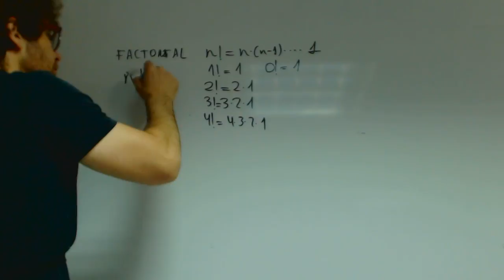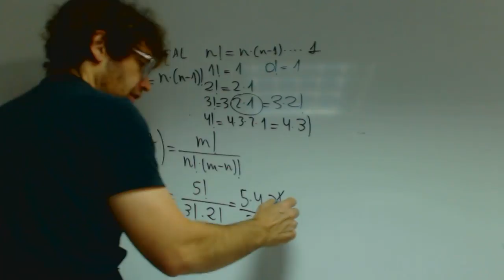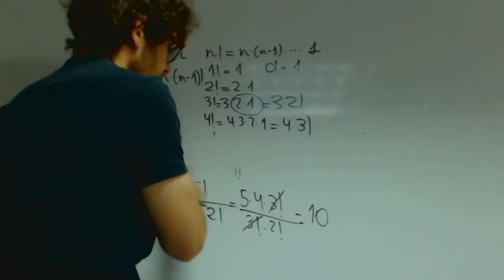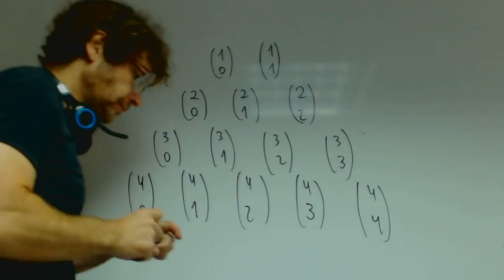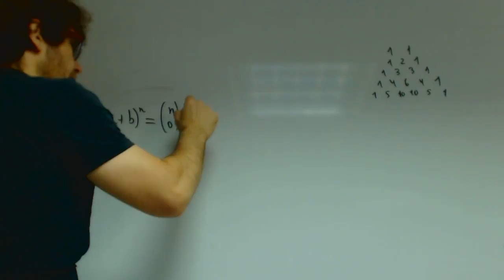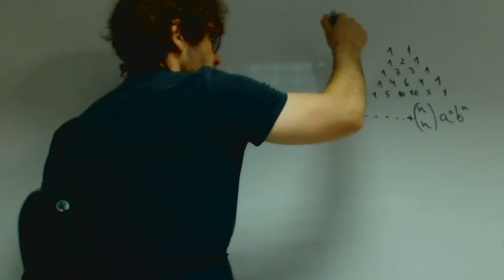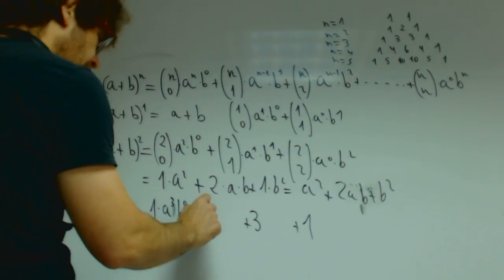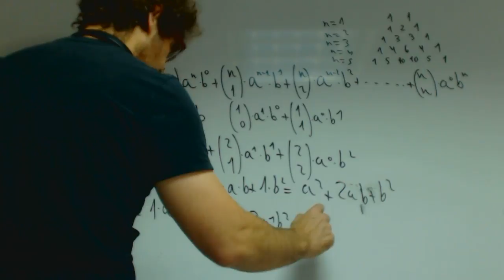Numeros combinatorios y binomio de Newton Matematicas 1 Bachillerato Academia Usero Estepona